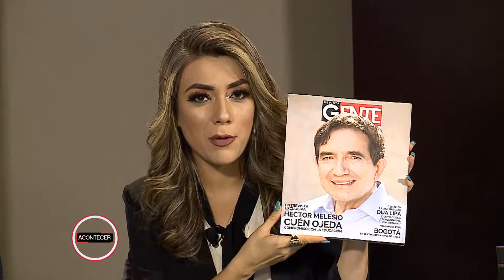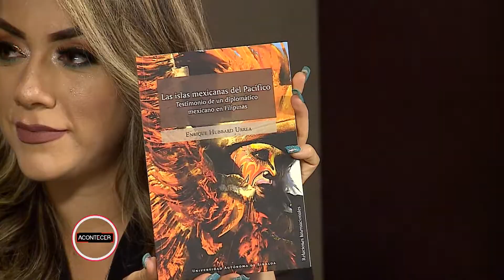Entrevista realizada por: Héctor Muñoz y Thania Muñoz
Invitado: Enrique Hubbard Urrea
Embajador

Tema: ¨Habrá o no tratado de libre comercio con EU y Canada¨